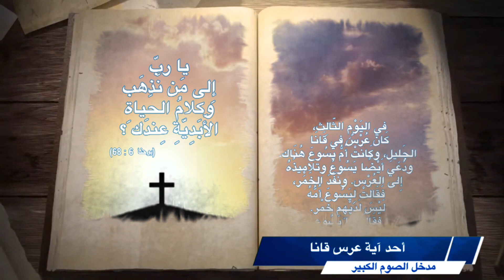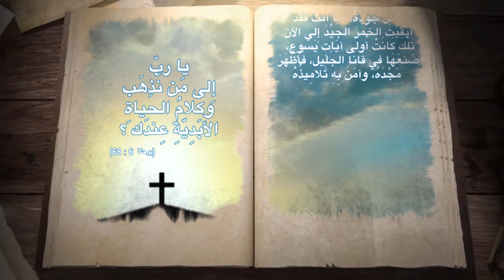انجيل احد عرس قانا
أحد مدخل الصوم الكبير ١٩ - شباط - ٢٠٢٣
احد آية عرس قانا
صوم مبارك